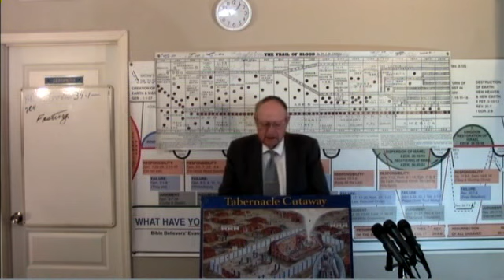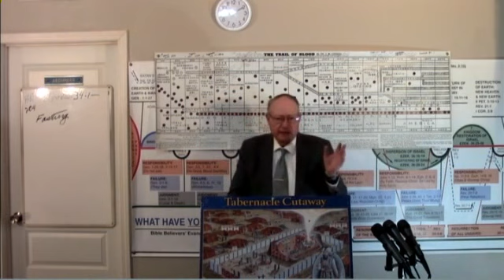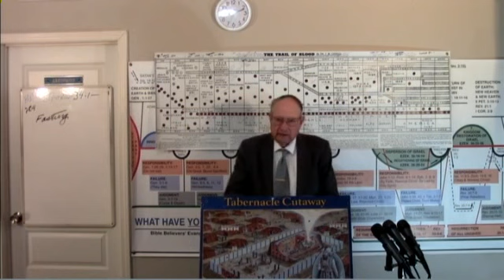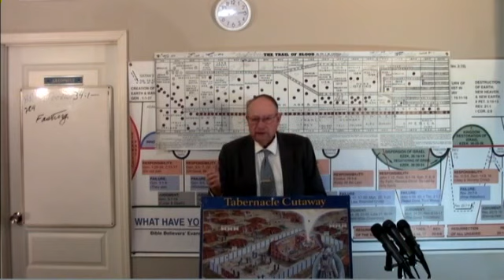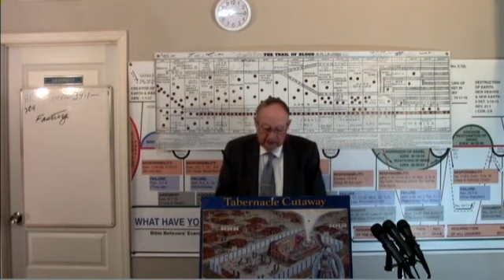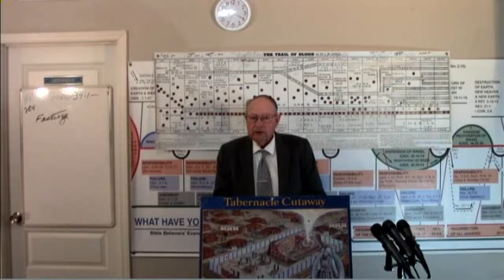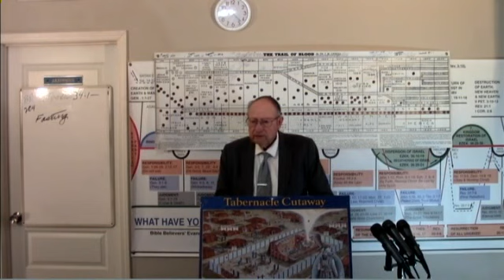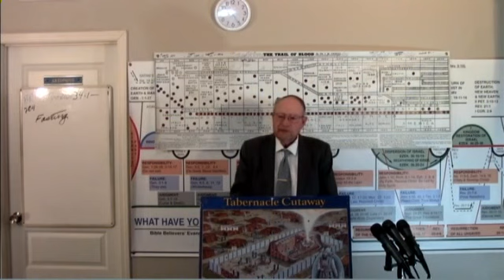2023 02 05 BR#204 Fasting Exodus 34:1-35 Dr James M Phillips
BR#204 Fasting Exodus 34:1-35 Bible Readings by Dr. Jim Phillips. Dr. Jim Phillips preaches this message on the mission field. If anyone would like to make a donation , all donations no matter how small will be appreciated. Thank you. Our Address in Fish Lake Valley is POB 121 Dyer, Nevada 89010.Thank You IRS EIN # 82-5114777